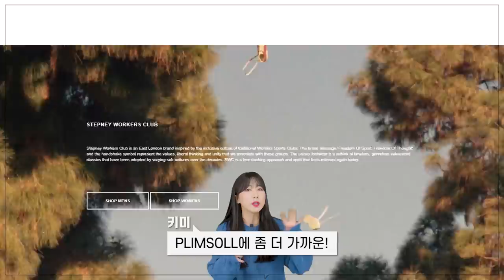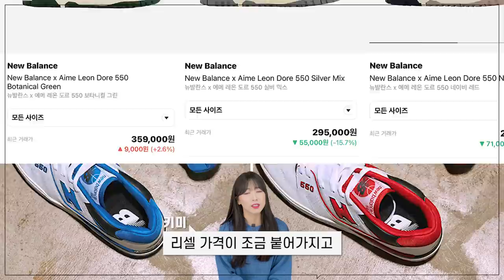유행안타는 슈즈 스타일? (국내/해외 브랜드 추천)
오늘은 코트화 영상을 준비해봤습니다!
요즘에 깔끔한 느낌의 스니커즈보다
누리끼리하고 애슬레틱한 무드의
요런 코트화, 테니스화가 예뻐보이더라구요ㅎㅎ

그리고 생각보다 다양한 스타일과 잘 어울리기에
활용도도 좋은 아이템이라고 생각합니다!

(2) [그라더스] blucher 09 leather  -모델 270 사이즈 착용

0:00 오프닝
0:38 코트화란?
1:22 키미가 추천하는 코트화(스니커즈)
2:48 온라인 추천
5:48 엔딩